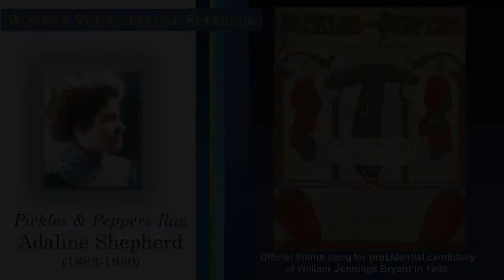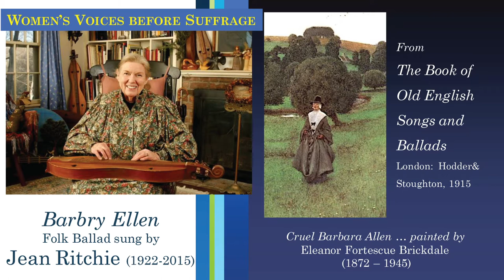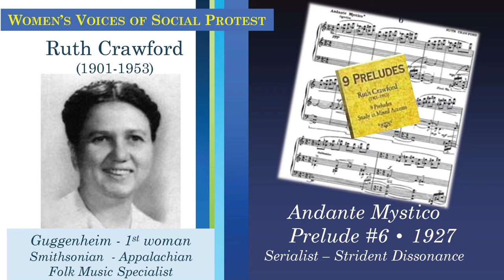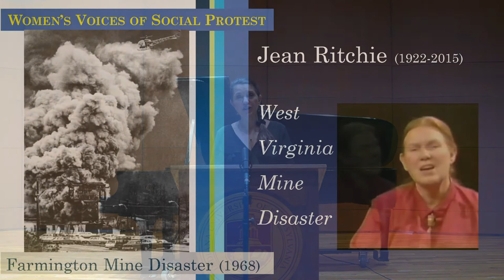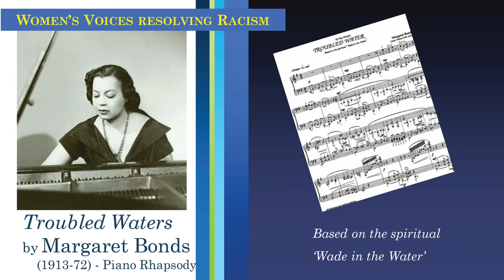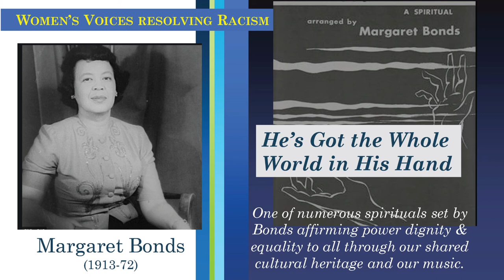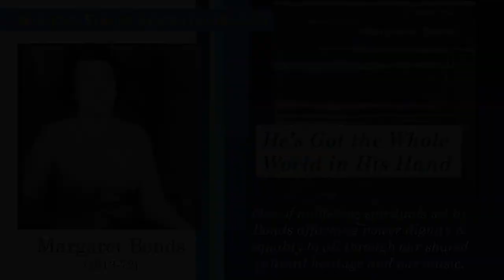CMS MidAtlantic Conference - Julianne Laird, Susan Wheatley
Lecture-Recital: Equity and Justice - American Women Composing in Diverse Musical Voices in the Emerging 20th Century: Adaline Shepherd, Jean Ritchie, Ruth Crawford, Margaret Bonds
Dr. Julianne Laird, soprano, and Dr. Susan Wheatley, piano